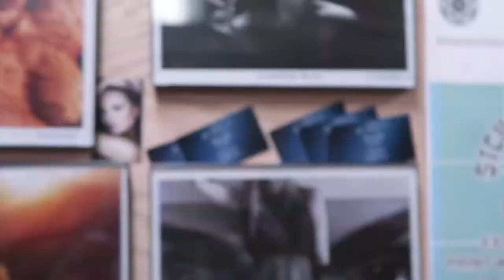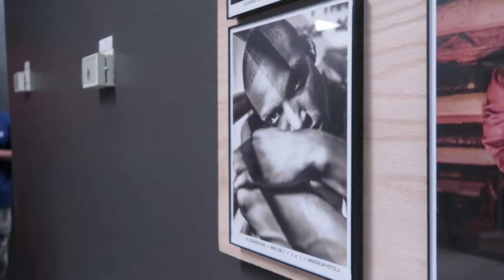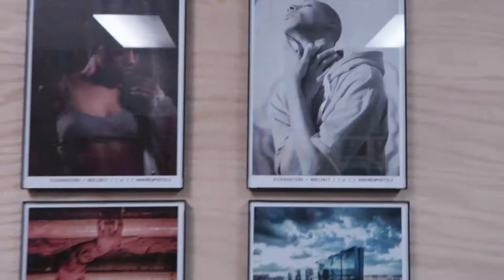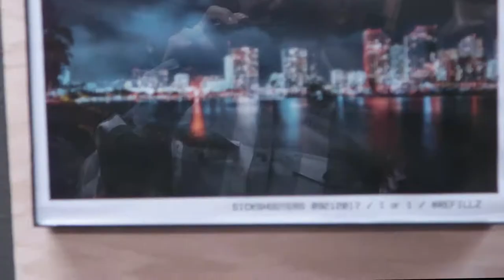How to Grow Your Network as a Photographer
GEAR(camera body and lenses)
Sony A7S mk2
Sony A7R mk2
Sony 50mm 1.8
Sony A7

Metabones Adapter

Nikon D750
Nikon D610
Nikon D5500 (refurb body)
Nikon 50mm 1.8 (refurb) (great price)

Zeiss 55mm 1.8
Sigma 35mm ART for Sony
Tamron 35mm 1.8
Rokinon 8mm 2.8 for Sony

MY GEAR
Canon 6D mk1
Canon G7X mk2
Canon 50mm 1.4
Canon 24-105mm
Rode VideoMic
Tascam DR40
Manfrotto BeFree Tripod